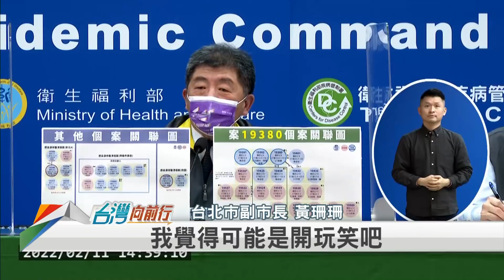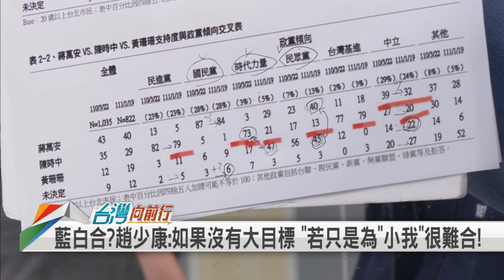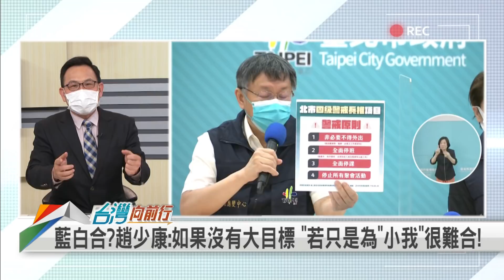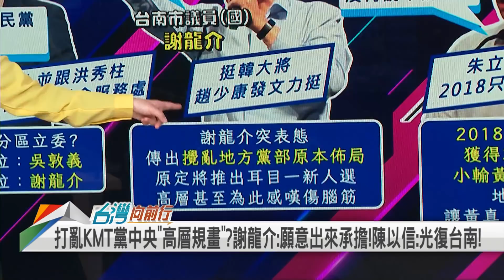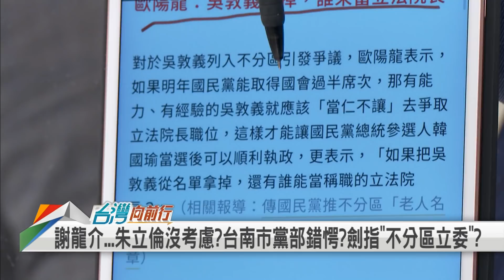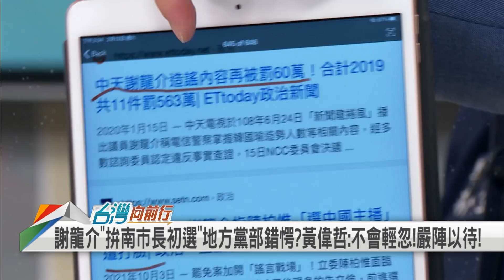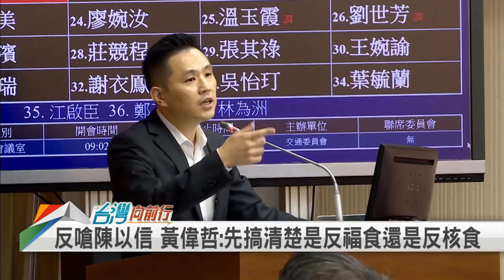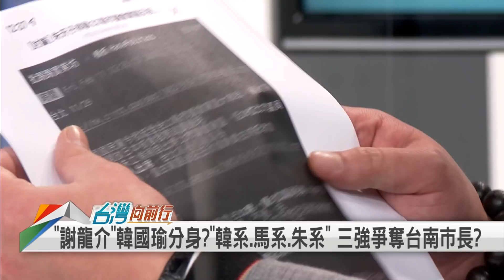打亂黨中央"高層規畫"？ 謝龍介：願意出來承擔！【台灣向前行】2022.02.12(下)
📌打亂黨中央「高層規畫」?謝龍介:願意出來承擔!陳以信:光復台南!
📌謝龍介「拚南市長初選」地方黨部錯愕?黃偉哲:不會輕忽 嚴陣以待!

【主持人】
  張孟琦

【節目來賓】

民進黨基隆市議員       童子瑋
前新北市議員             邱婷蔚